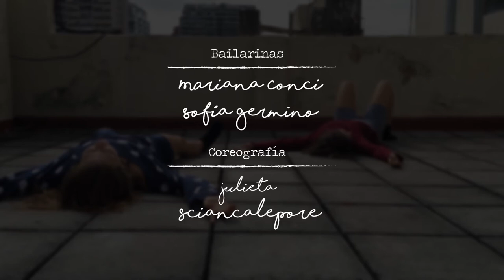hourglass- sleeping at last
bailarinas: Mariana Conci-Sofía Germino
coreografía:Julieta Sciancalepore